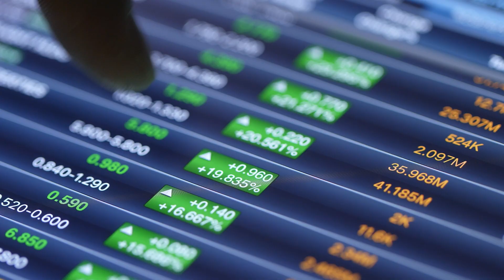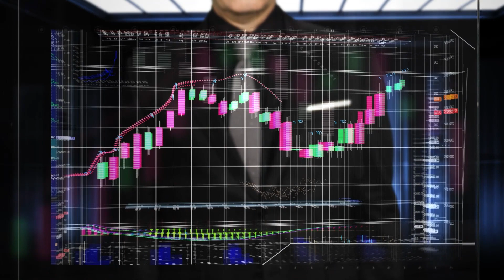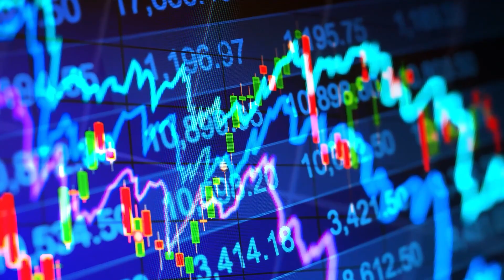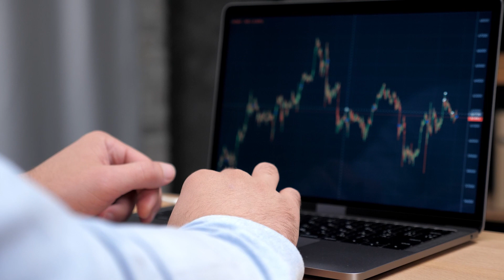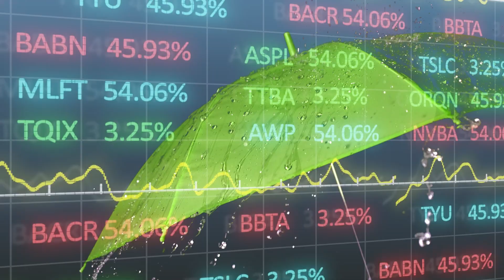The Best Pharma Stocks For 2024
Welcome to the future of healthcare investment! In this video, we unveil the most promising pharmaceutical stocks for 2024. Get ready to witness groundbreaking innovations and cutting-edge research that could reshape the medical landscape and your investment portfolio. Let's explore the best Pharma Stocks for 2024 together!